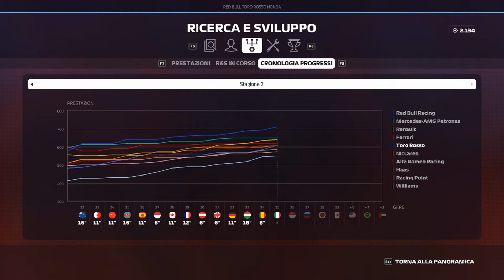OCCASIONE DI RISCATTO - F1 2019 CARRIERA S2 R14 MONZA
Dopo un promettentissimo Gp del Belgio parzialmente compromesso da una tamponata ai danni di Gasly, ecco che arriva un'altra grandissima occasione di ottenere un risultato davvero di rilievo. Dopo avere dominato lo "special event" di Formula 2 abbiamo l'occasione di rendere il weekend monzese davvero indimenticabile, sperando che stavolta vada tutto per il verso giusto